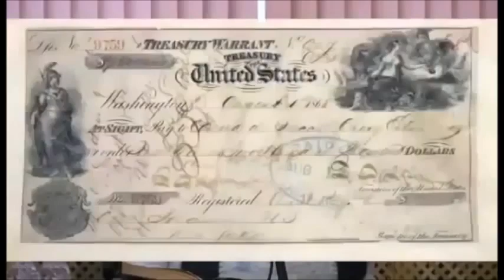АЛЯСКА - незаконная территория, присвоенная США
Правда о России в книгах Великого Русского Учёного Н.В.Левашова,которые можно скачать совершенно безплатно с сайта
страница на болгарском, но все книги на русском языке и РКЗ тоже.
Это должен знать каждый:
- официальный сайт Николая Левашова. Здесь можно БЕЗ(С)ПЛАТНО скачать все статьи и книги Николая Левашова.